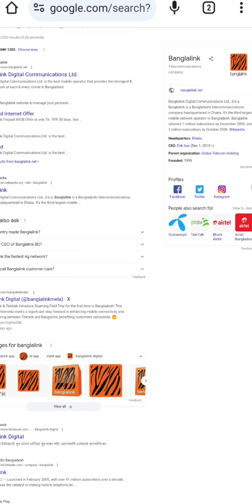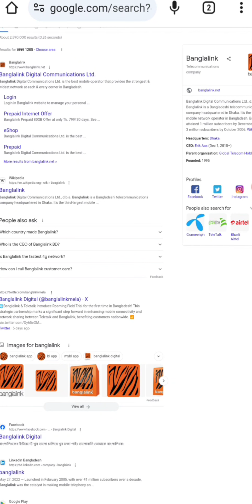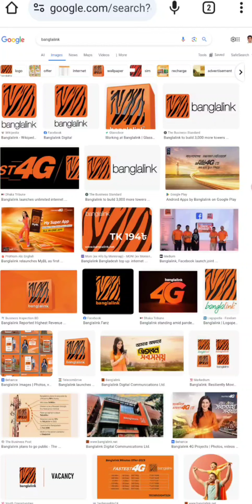সব জায়গায় ৪জি | National Roaming Service Banglalink and Teletalk